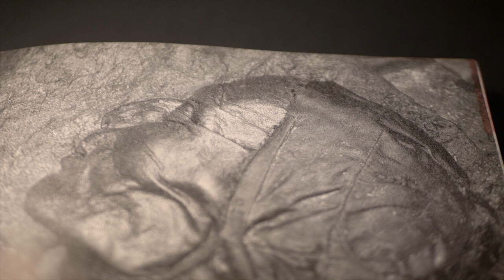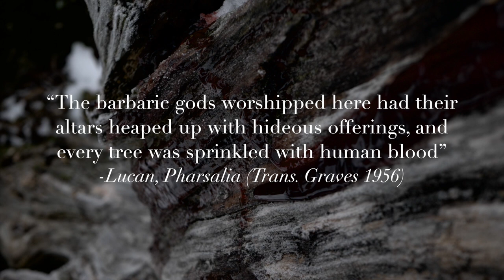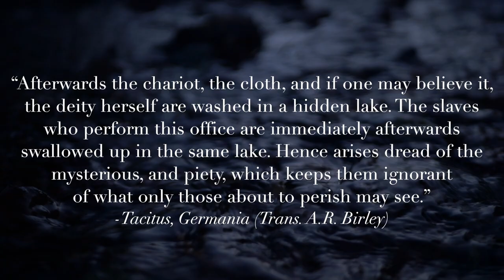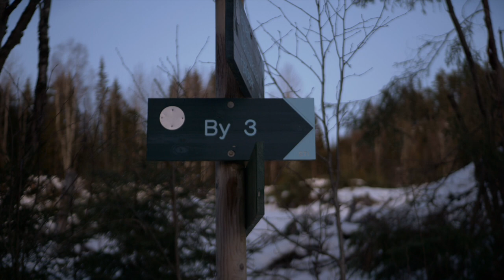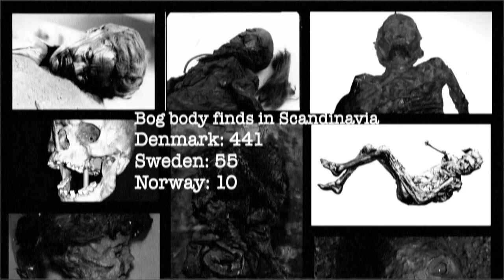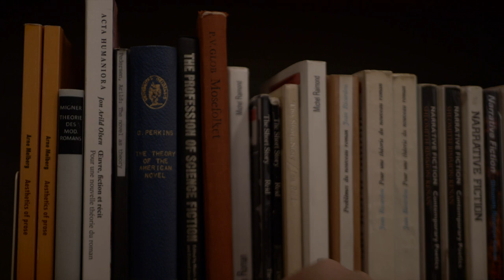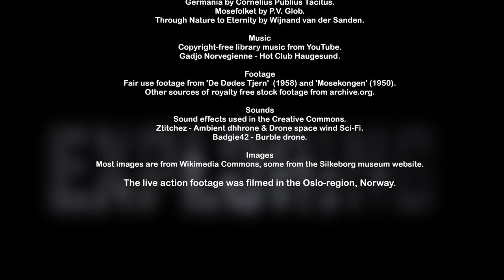Solving An Iron Age Murder Mystery? (The Tollund Man)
00:00 - Foreword
01:48 - Discovery
02:54 - The Others (warning graphic)
08:00 - The Others pt. 2
08:30 - Wiederganger theory
10:27 - Interpretation

The bogs of northern Europe contain more than wet soil. By studying the Tollund Man closely, we catch glimpses of the complicated and detailed mystery of the rituals of the Iron Age.

Journey into a realm of strange gods, roman authors, sagas and Scandinavian folklore.